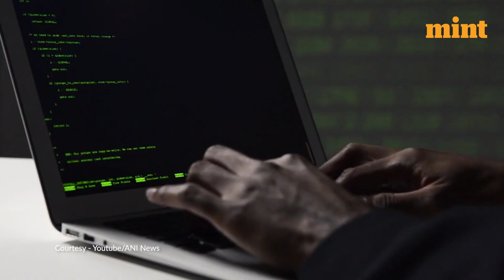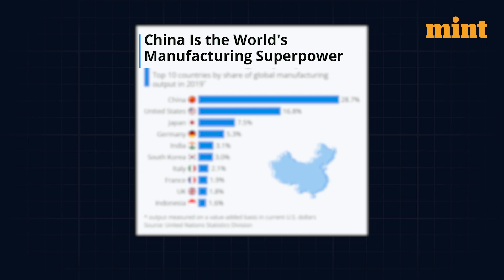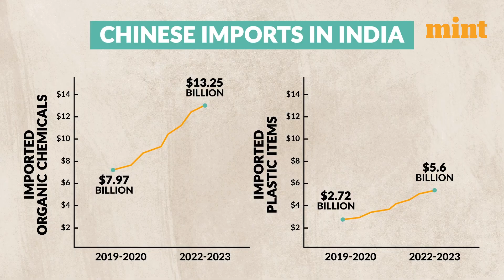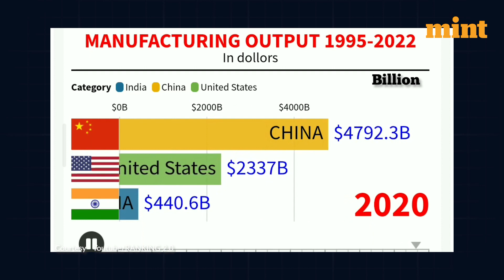Why is India struggling to cut its dependence on China? | Mint Explains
The video highlights how India has been struggling to reduce its dependence on China, mainly due to the large scale and low cost of Chinese manufacturing. India's policymakers have attempted to address this issue through a range of measures, but imports from China continue to rise in many key categories. India is making efforts to encourage domestic production through production-linked incentive schemes in various sectors, but challenges remain, including a lack of manufacturing expertise and the disruption of global supply chains due to the COVID-19 pandemic. Overall, reducing India's dependence on China is a work in progress, and it will take time for these measures to have the desired impact.